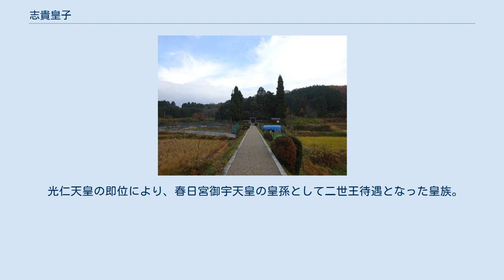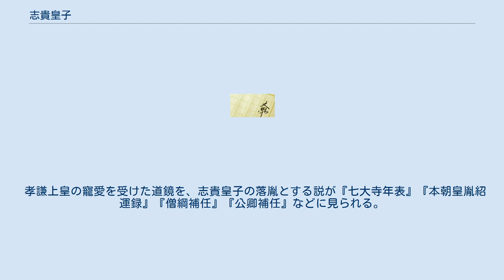志貴皇子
志貴皇子（しきのみこ、? - 716年9月1日〈霊亀2年8月11日〉）は、日本の飛鳥時代末期から奈良時代初期にかけての皇族。
芝基皇子または施基皇子（親王）、志紀皇子とも記す。
天智天皇の第七皇子。
位階は二品。
 皇位とは無縁で文化人としての人生を送った。
しかしその薨去から54年後に、息子の白壁王（第49代光仁天皇）が即位し、春日宮御宇天皇の追尊を受けることとなった。
今日の皇室は志貴皇子の子孫となる。
 天武天皇8年（679年）天武天皇が吉野に行幸した際、鵜野讃良皇后（後の持統天皇）も列席する中、天智・天武両天皇の諸皇子（草壁皇子・大津皇子・高市皇子・河島皇子・忍壁皇子）とともに、皇位継承の争いを起こすことのないよう結束を誓う（吉野の盟約）。
天武天皇14年（685年）冠位四十八階の制定により吉野の盟約に参加した諸皇子が叙位を受けるが、志貴皇子のみ叙位を受けた記録がない。
朱鳥元年（686年）封戸200戸を与えられる。
 持統朝では、持統天皇3年（689年）撰善言司（良い説話などを撰び集める役）に任ぜられた程度で、叙位や要職への任官記録がなく、天皇の弟でありながら不遇な状況にあったか。
 文武朝に入ると、大宝元年（701年）の大宝令の制定に伴う位階制度への移行を通じて四品に叙せられる。
大宝3年（703年）持統天皇の葬儀では造御竃長官を務め、慶雲4年（707年）6月の文武天皇の崩御にあたっては殯宮に供奉している。
 同年7月に元明天皇が即位し、再び天皇の兄弟となる。
元明朝では、和銅元年（708年）三品、和銅8年（715年）二品と昇進を果たしている。
元正朝の霊亀2年（716年）8月11日薨去。
 壬申の乱を経て、皇統が天武天皇の系統に移ったことから、天智天皇系皇族であったために皇位継承とは無縁で、政治よりも和歌などの文化の道に生きた人生だった。
薨去から50年以上後の宝亀元年（770年）に、六男の白壁王が皇嗣に擁立され即位した（光仁天皇）ため、春日宮御宇天皇の追尊を受けた。
御陵所の田原西陵（奈良市矢田原町）にちなんで田原天皇とも称される。
 清澄で自然鑑賞に優れた歌人として『万葉集』に6首の和歌作品を残している。
いずれも繊細な美しさに満ち溢れる名歌である。
 『新古今和歌集』以下の勅撰和歌集にも5首が採録されている。
 春日宮天皇陵 『六国史』による。
 光仁天皇の即位により、春日宮御宇天皇の皇孫として二世王待遇となった皇族。
 孝謙上皇の寵愛を受けた道鏡を、志貴皇子の落胤とする説が『七大寺年表』『本朝皇胤紹運録』『僧綱補任』『公卿補任』などに見られる。